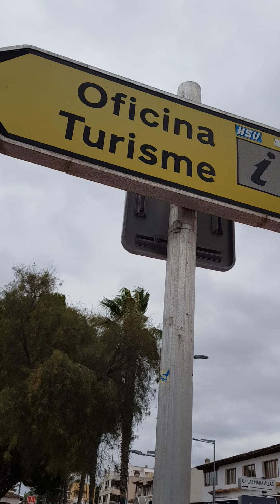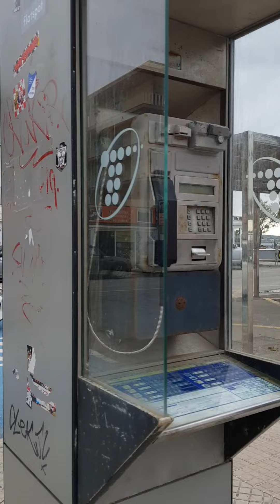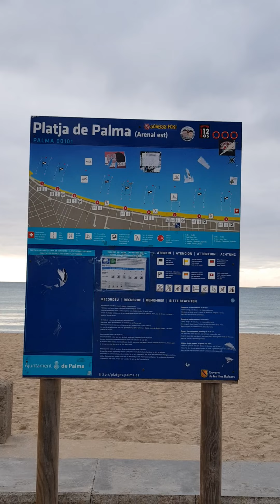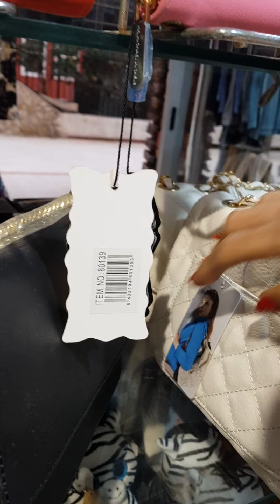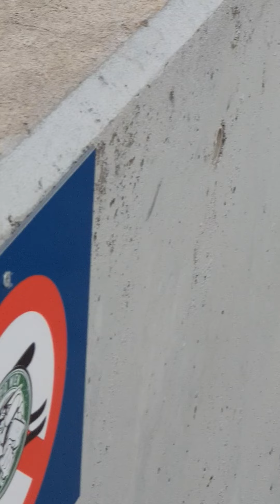TIẾP THEO CẢNH QUAY TẠI HÒN ĐẢO Ơ TẠI MALLORCA..VÀ MÌNH MUA NHỮNG GÌ ĐÂY NHÉ HIHI🤼‍♂️💥😀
MyNguyen Organ chúc toàn thể gia đình luôn luôn khỏe mạnh và hạnh phúc nhé làm ăn phát tài năm mới nhé.. và đừng quên bấm đăng ký kênh ủng hộ  cho ( MyNguyen Organ) i wish to all of You  have a nice weekend  happniss and allways stay helthy well.